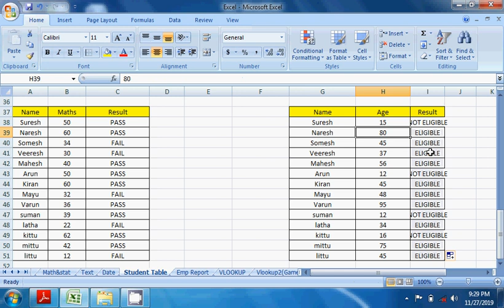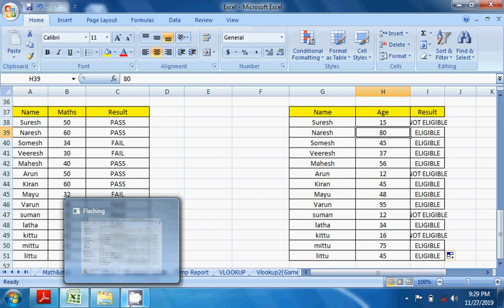CPT – AP/Telangana | Session 17 – Excel IF/IF AND// IF OR Logic (Telugu)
📊 Computer Proficiency Test – Session 17: Excel IF Logic (Telugu)

ఈ వీడియోలో మీరు నేర్చుకోబోతున్నారు:
• Excelలో IF, AND, OR logical functions ఎలా వాడాలి
• CPT పరీక్షలో Logical Formulas సంబంధిత ప్రశ్నల ప్రాముఖ్యత
• APPSC & TSPSC (Group 2/3, Jr Assistant, Computer Operator) CPTకు ఉపయోగకరమైన ఈ ఫార్ములాకి complete demonstration

👉 CPT సిరీస్ AP & Telangana ప్రభుత్వ ఉద్యోగ పరీక్షలకు సిద్ధమవుతున్న అభ్యర్థుల కోసం ప్రత్యేకంగా రూపొందించబడింది.